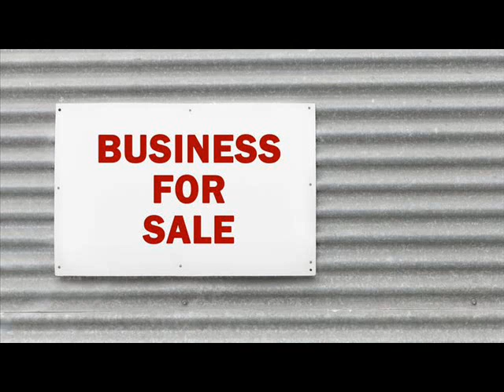Businesses For Sale Baton Rouge United States .wmv